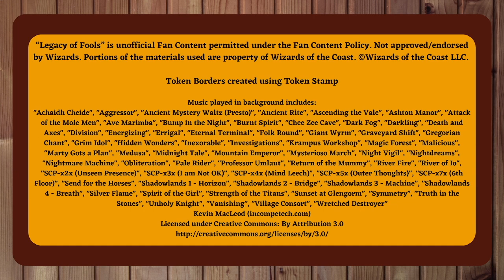Neverwinter is Never Boring... - Campaign 1, Episode 1 - Legacy of Fools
Legacy of Fools plays our first campaign: Lost Mine of Phandelver, Episode 1!

Wherein we meet our heroes in the city of Neverwinter and watch as their paths converge, brought together by a mysterious danger that creeps out from the city depths!

Legacy of Fools is an actual-play DnD 5e campaign that streams every Tuesday at 8pm PST

SPECIAL THANKS TO: Matthew Hernandez, Edgard De Dios, Rob Carlos, Daniel Szolovits, David Martins-Mende, and Sarah Pohl

“Legacy of Fools” is unofficial Fan Content permitted under the Fan Content Policy. Not approved/endorsed by Wizards. Portions of the materials used are property of Wizards of the Coast. ©Wizards of the Coast LLC.

Token Borders created using Token Stamp